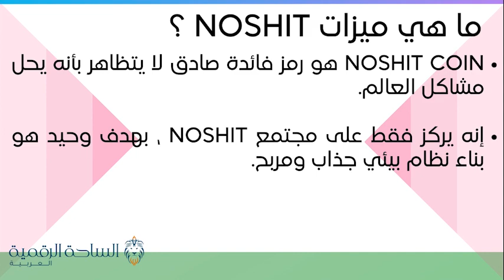NSH / NOSHIT العملة الرقمية